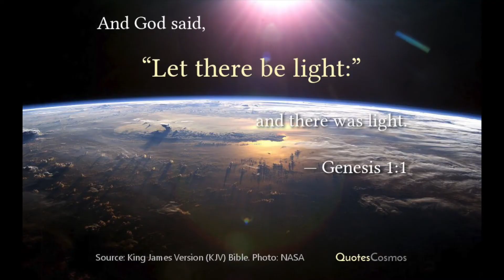The Gospel Of John | Bible Study With Me - Episode 1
Hey guys,

John 1:1-13
1 In the beginning was the Word, and the Word was with God, and the Word was God.

2 The same was in the beginning with God.

3 All things were made by him; and without him was not any thing made that was made.

4 In him was life; and the life was the light of men.

5 And the light shineth in darkness; and the darkness comprehended it not.

6 There was a man sent from God, whose name was John.

7 The same came for a witness, to bear witness of the Light, that all men through him might believe.

8 He was not that Light, but was sent to bear witness of that Light.

9 That was the true Light, which lighteth every man that cometh into the world.

10 He was in the world, and the world was made by him, and the world knew him not.

11 He came unto his own, and his own received him not.

12 But as many as received him, to them gave he power to become the sons of God, even to them that believe on his name:

13 Which were born, not of blood, nor of the will of the flesh, nor of the will of man, but of God.